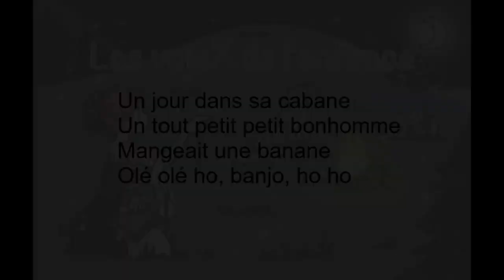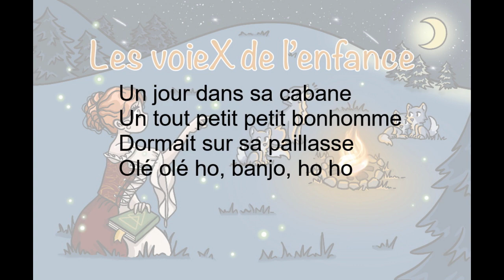Un jour dans sa cabane